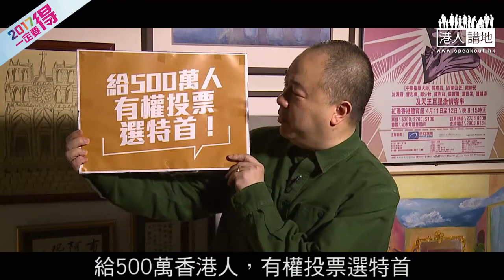【短片】【齊心撐政改】陳智思、高志森、郭文緯撐政改：給港人普選特首的權利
//高志森：港英時代我地無得揀港督，依家你有機會親自投票選特首，梗要支持政改啦！//